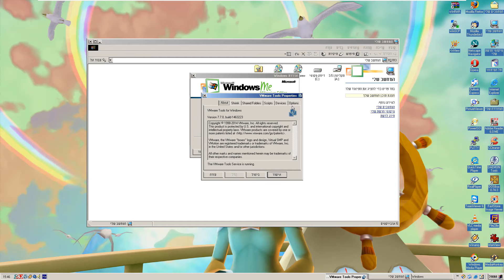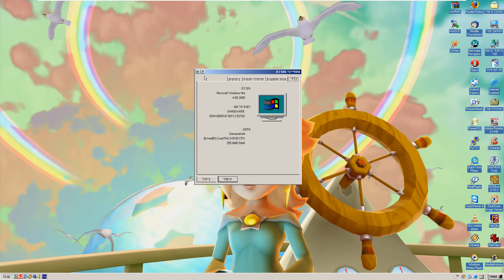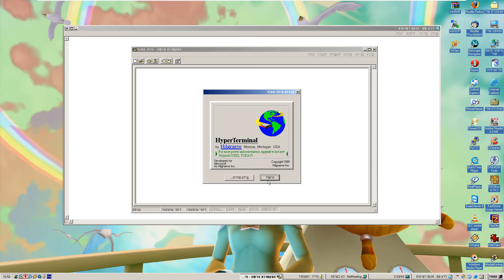Windows ME (Hebrew) in VMware Workstation Pro!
Batter verison of Riley Ware, Nothing so everything.

Product key: B88DH-VQ89B-G4WWK-DCBP2-7B7PW